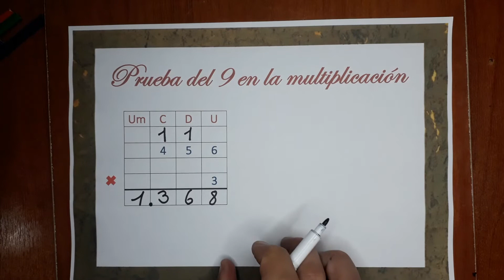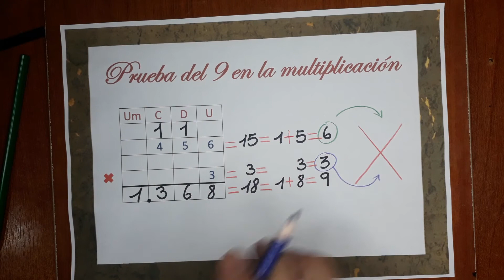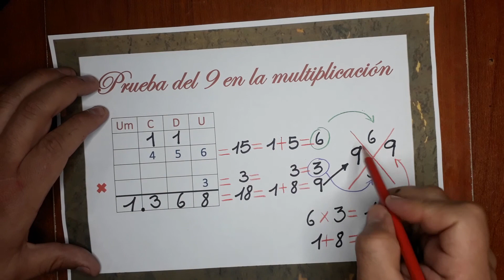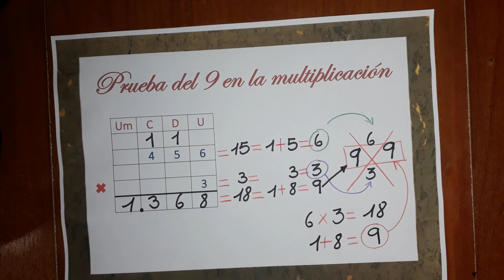Prueba del 9 en la multiplicación.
En 4 pasos aprenderás la prueba del 9 en la multiplicación.